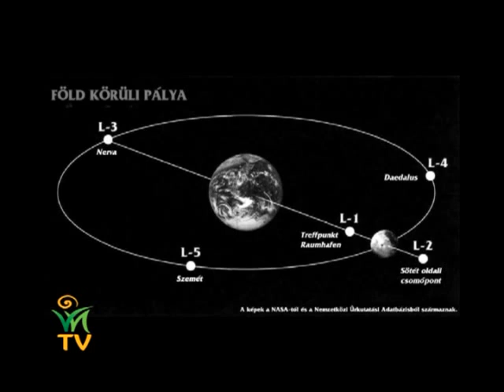A Hold egy mesterséges égitest?! - Balogh Béla, Jakab István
Balogh Béla állítása szerint a Hold nem egy túlméretezett „csecsebecse” a Földanya oldalán, hanem egy mesterséges égitest. Mi a szerepe azon kívül, amit tudunk róla? A víz életünkben az érzelmek megtestesítője: az ár-apály, tágulás-szűkülés befolyásolja bolygónk minden percét, ugyanakkor tökéletesen alkalmas érzelmeink irányítására. Ezt az adást nem csak spirituális nézőinknek, hanem racionális gondolkodóinknak is ajánljuk megtekintésre.